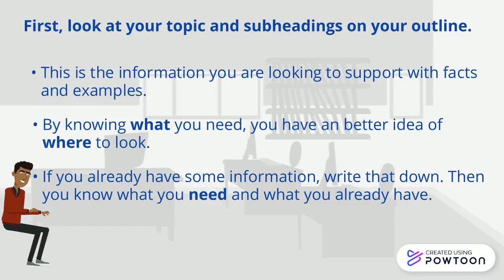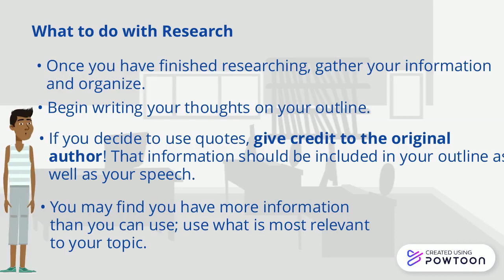Giving a Speech 7: Research